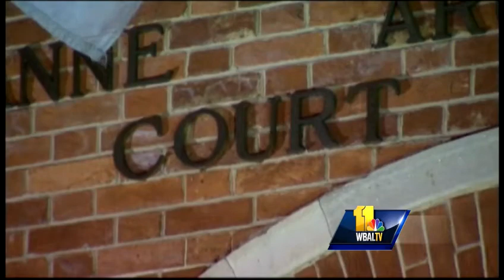Delegate: Task force gun recommendations not enough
A state task force report calls for new rules to tighten access to guns by the mentally ill, and one state delegate says we need to go even further than those recommendations.